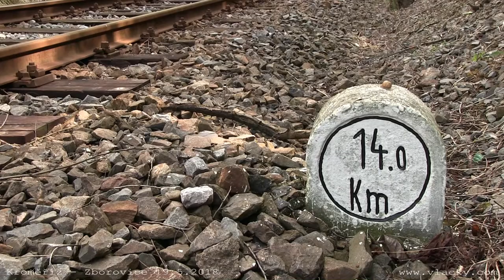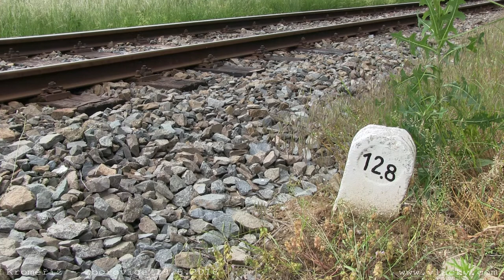Historickými vlaky do Pohádkového lesa 19. 5. 2018